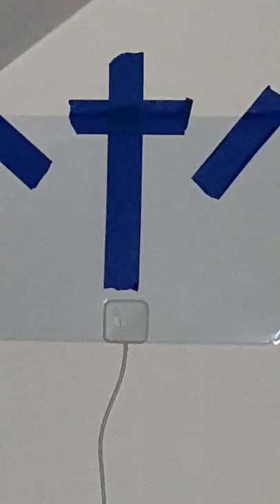4/25/19 - Thur - Psalm 8 - O Lord, Our God, how wonderful your name in all the earth!